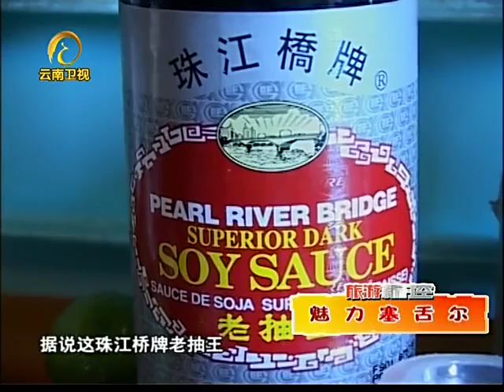《旅游新时空》魅力塞舌尔